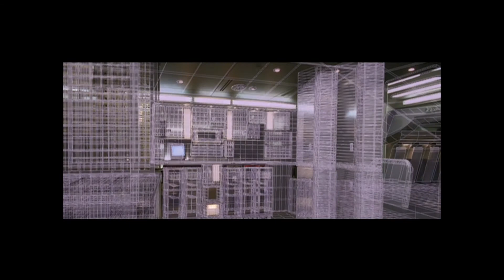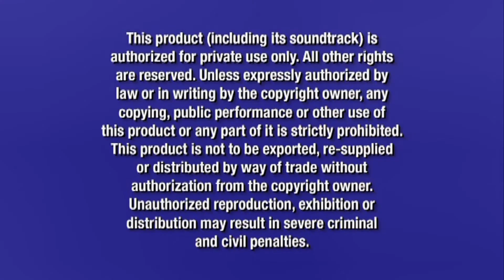Opening to Dark Water Unrated 2005 DVD (HD)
DVD distributor: Touchstone Home Entertainment
Original release date: December 26, 2005
VIDEO_TS file date: October 26, 2005

List of contents:

1.) Touchstone Home Entertainment logo (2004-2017)
2.) "Coming Soon to Theaters "filmreel" ID (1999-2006)
3.) Annapolis trailer
4.) "Coming Soon To Own On DVD" filmreel ID
5.) Flightplan trailer
6.) Shopgirl trailer
7.) DVD menu
8.) Blue Warning screen
9.) FBI Anti-Piracy Warning screen
10.) Touchstone Pictures logo (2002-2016)